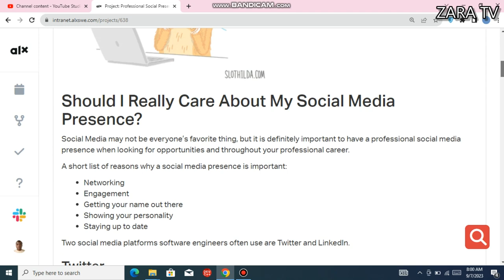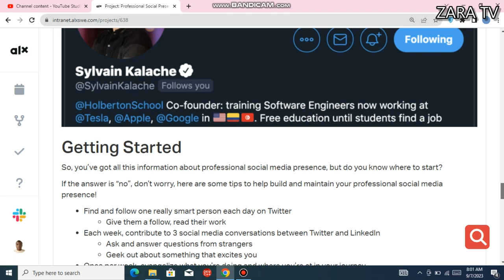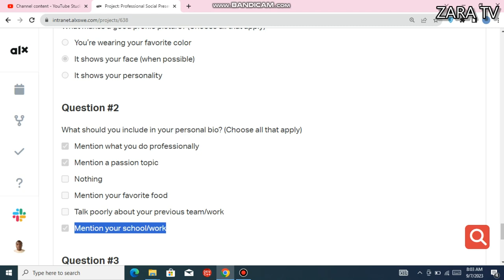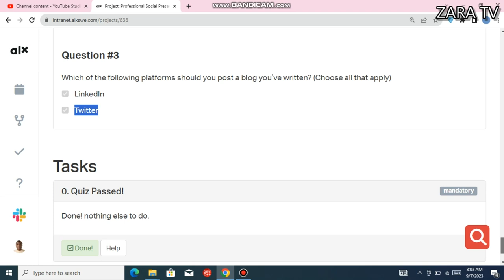Professional Social Presence quiz and answers